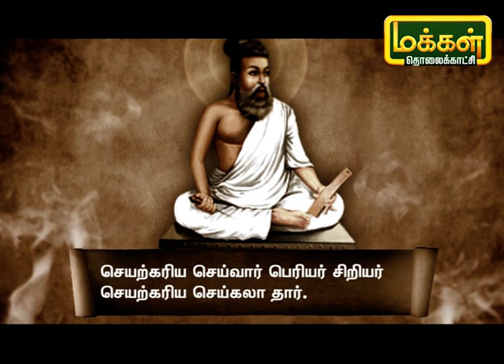குறளின் குரல் | Kuralin Kural | Makkal TV